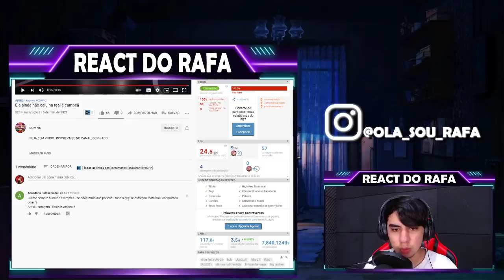Karol Conká se mordendo de raiva ao ver Juliette contando como ela está lidando com a fama